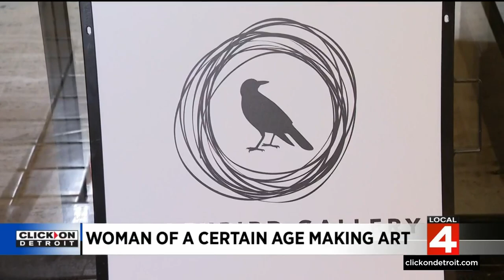Elderly women show that your age doesn't define the art you can make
Local 4 reporter Paula Tutman stumbled onto a group of women of a certain age who are showing us how their age doesn't define their passion.